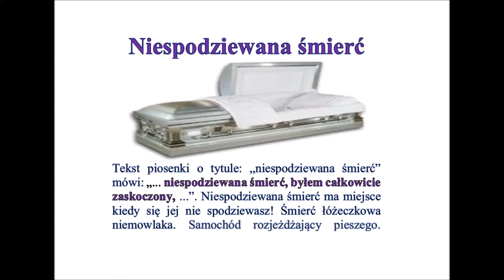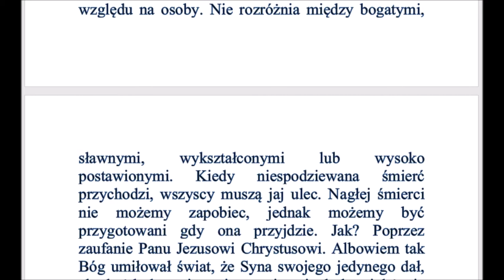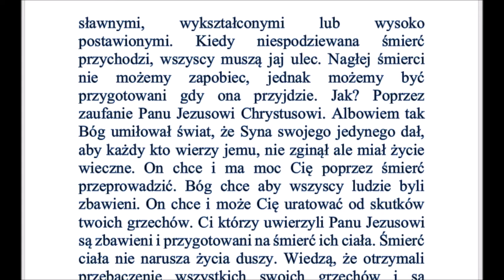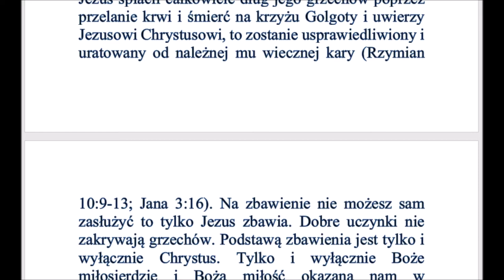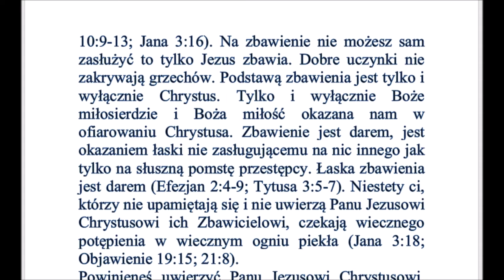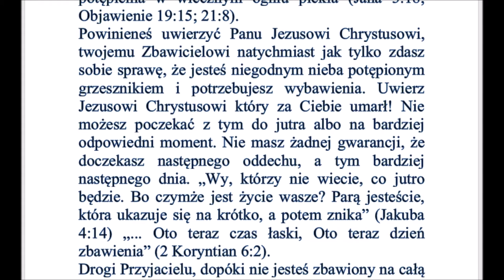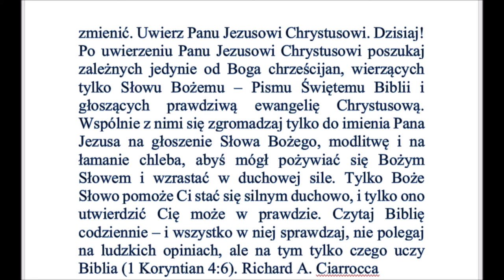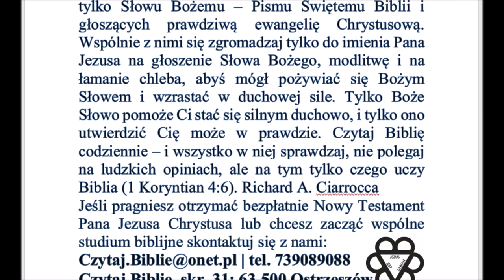Czy jesteś gotów na drugą śmierć? pierwszą już masz za sobą Ef 2,1 Ty umarłeś przez upadki i grzechy